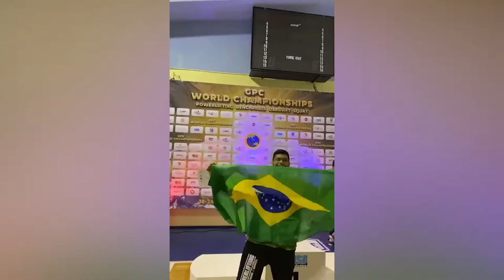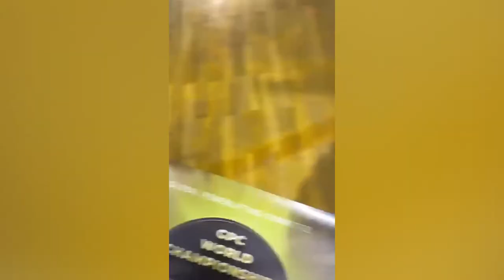Rolimourense Thiago Huck é campeão mundial de Powerlifting